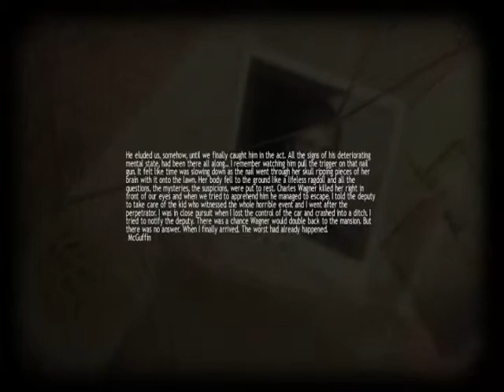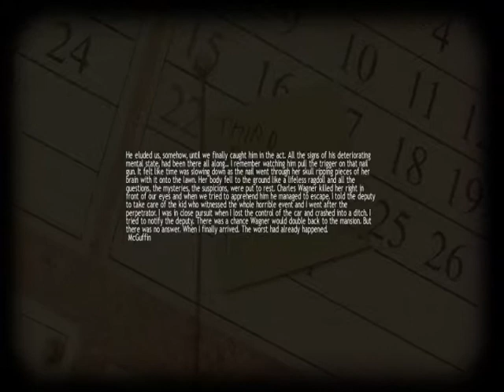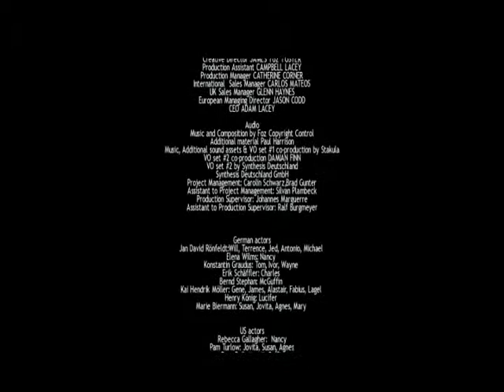Lets Play Lucius Final Part